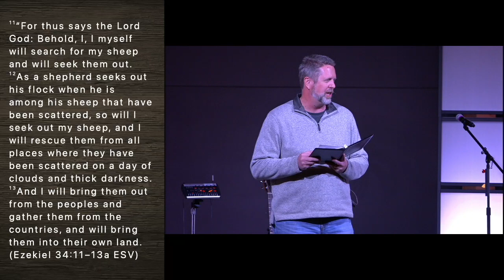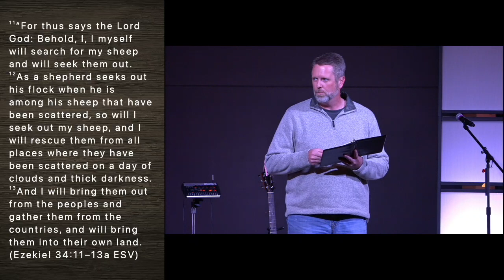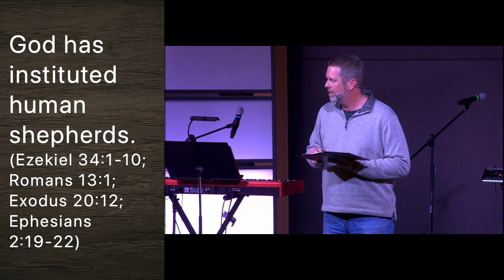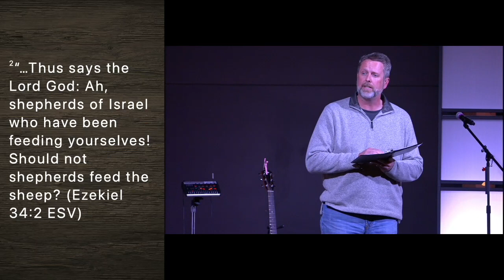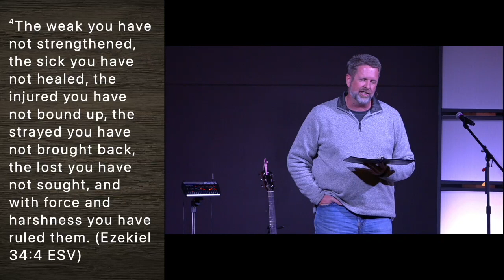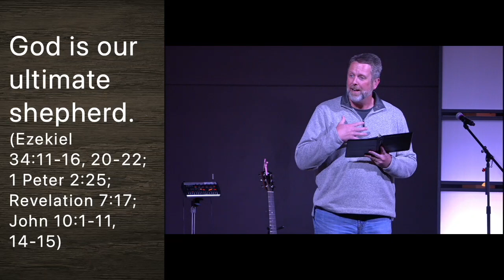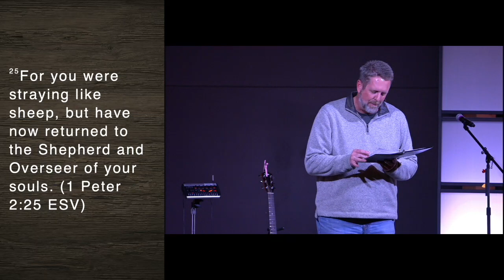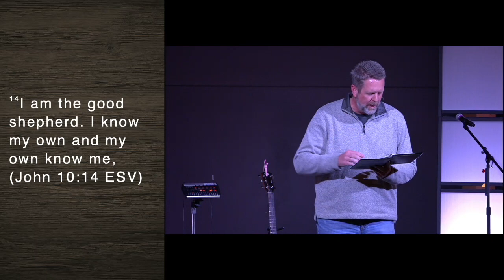The Shepherd King (Ezekiel 34)